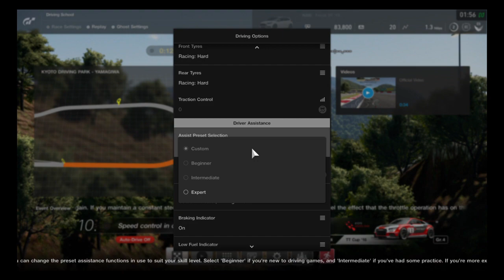Gran Turismo sport licence part 2